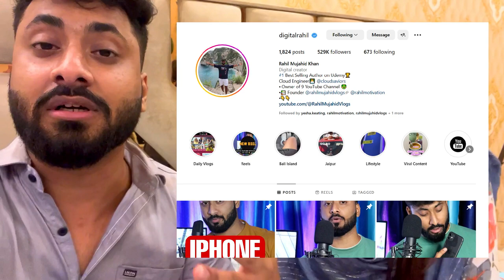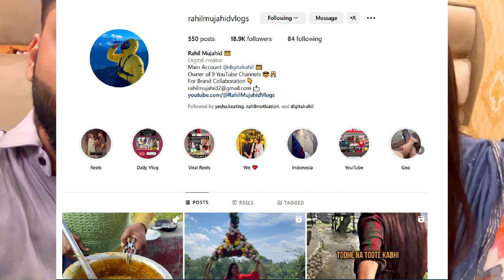Finally Blue Tick Mil Gaya | Rahil Mujahid Vlogs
Finally Blue Tick Mil Gaya | Rahil Mujahid Vlogs | Daily Vlogs | Family Vlogs